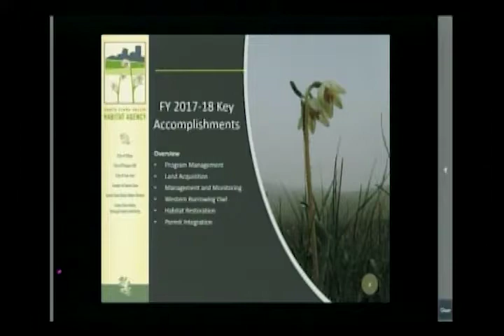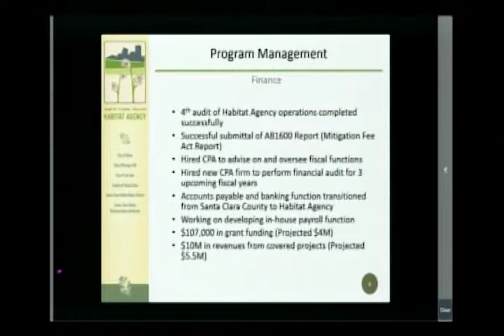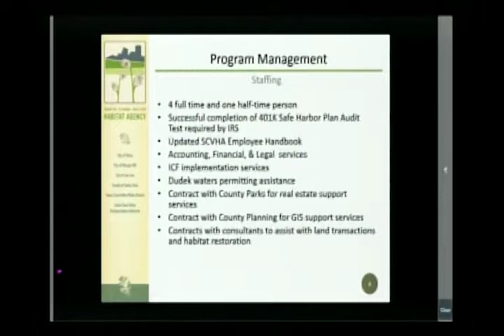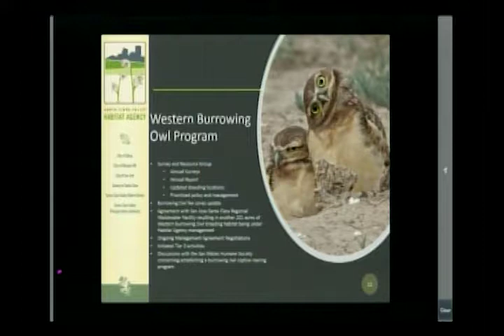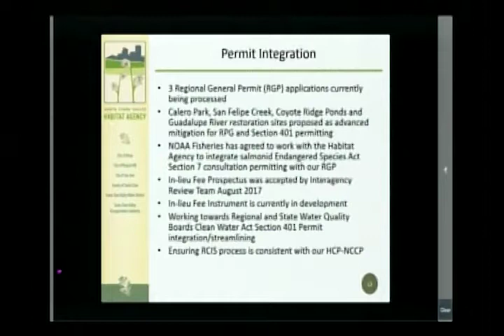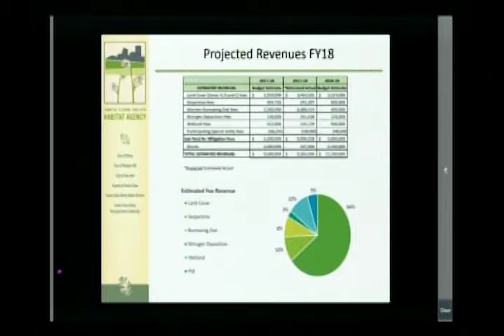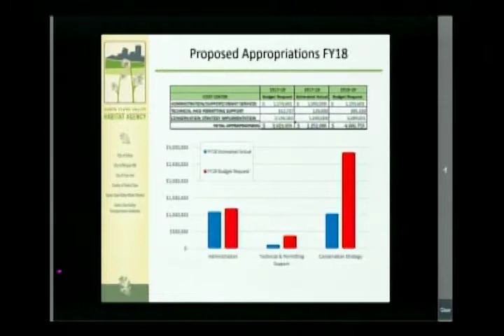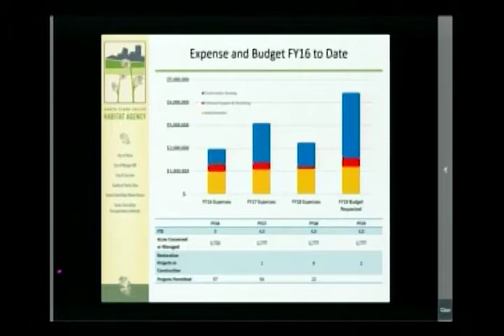Santa Clara County Habitat Agency 3.15.2018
Santa Clara County Habitat Agency Joint Governing and Implementation Board Meeting and Annual Budget Workshop.

Meeting recorded at the Council of Chambers in Morgan Hill CA
 by: Sergio Covarrubias